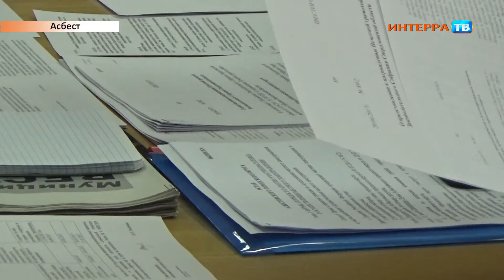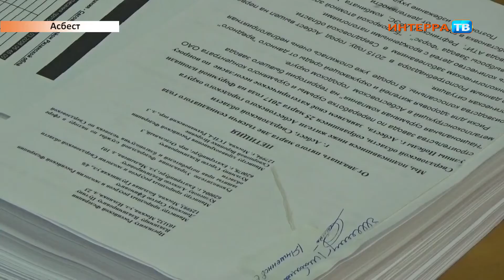Референдум 27 04 17